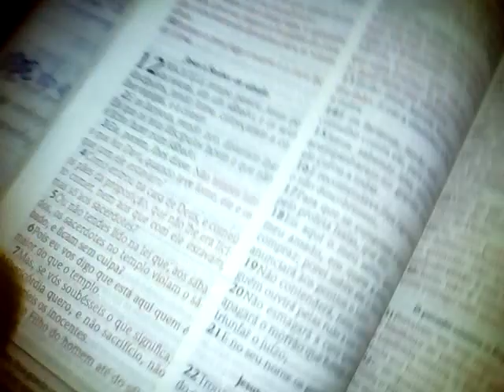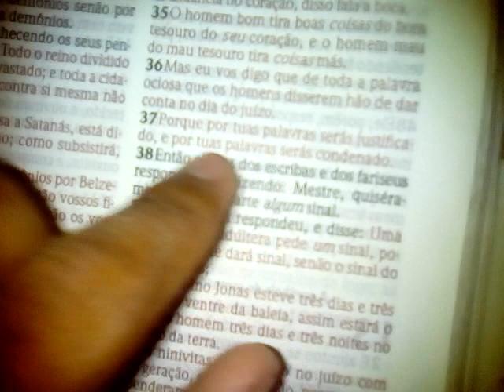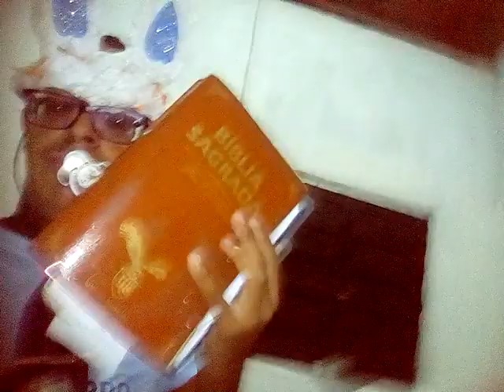um palavra forte de deus sobre dia do juízo final meu juízo de criança mamanguape PB Paraíba Brasil